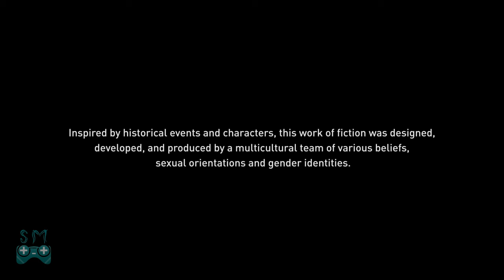Assassin's Creed Origins | PlayStation 4 | İlk 30 Dakika | Suikastçı Olmak Ya Da Olmamak